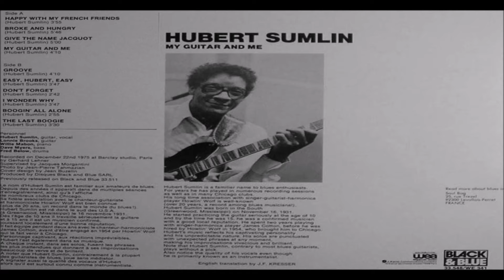Hubert Sumlin - Broke And Hungry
Album : Me And My Guitar - 1994